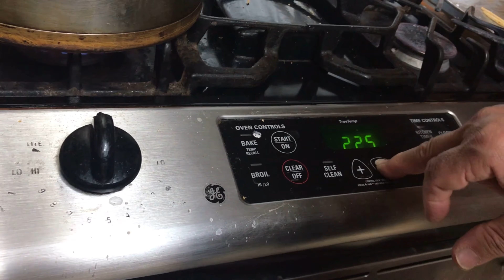【分分鐘做好菜】功夫花生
【小火慢烤功夫花生】作者：Alice蕭

●材料：
八角、糖和鹽各一大匙、五磅花生

●製作方法：

1.半鍋水放八角10粒、糖和鹽各一大匙，將水煮開
2.煮開後，放入五磅花生
3.開蓋繼續煮五分鐘
4.烤香預熱至華氏215度
5.花生放烤盤擺平整，放入烤箱
6.烤一小時後，上下翻動一次
7.慢火烤11小時
8.八角撿出後大功告成